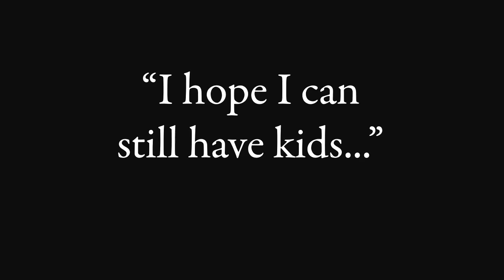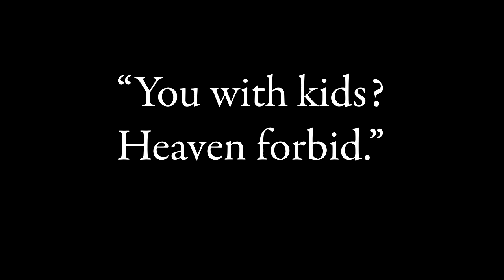Porkchop 'n Flatscreen! (Episode 11)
- EPISODE SUMMARY IS WRITTEN BELOW

Porkchop 'n Flatscreen! by Emezie Okorafor
Episode 11: C+ is still a passing grade!

Mina Kim is no stranger to danger.  She's a thrill seeker who ironically feels most alive when faced with imminent death.

After getting her butt kicked by Kit Hart, Mina falls unconscious into a nearby stream.  On the verge of drowning, she finds herself in the spiritual realm, trapped between life and death.  But, she's been here before…after all, as a consummate risk taker, she has gambled her life on more than one occasion…

Her extensive experience in this spiritual realm has left her with a few special tricks…like her trademark electrical kicks.  There are some abilities a human being can only learn once they transcend the limitations of the physical plane…manipulating spiritual energy is one of them.

Mina uses her electricity to magnetize the "life" door and extend her time in the realm.  This gives her a little more time to explore the place.  She quickly discovers that her spiritual energy can pierce through the ground!

She plunges her arm through the ground and reaches around…

She feels something!  She grabs it and pulls it out.  It's…a giant black sphere?

It looks like an egg, and Mina hasn't eaten in hours.  She decides to bring the black egg with her, back into the living world.  "This would make a HUGE omelet!"

Unfortunately, it's not that easy.  The Grim Reaper, protector of the balance between life and death, suddenly appears, preventing her from taking the black egg into the living world.  Mina doesn't respond very well to authority, so predictably, a huge battle over the mysterious black sphere begins.

Hmm…the Grim Reaper seems awfully familiar to Mina, though…and short.  Very short.
It's The Stick Bandit!

Meanwhile, back in the living world, Mouse encounters a man who seems to be returning from a long journey…the "Greatest 1" Rick Sykes, officially enters the PCFS series!  Is a TRIO reunion in the forecast with Kit Hart and little brother Bobby Sykes?

Also known as PCnFS.

Also featuring the following characters:
Ayane Shiun, Ninja Girl Mai, Bobby Sykes, and Morrigan